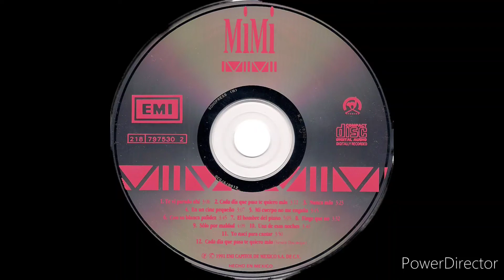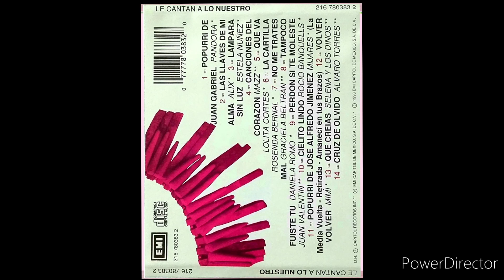Mimí (ex-Flans)-Y volver volver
Del disco Le cantan a lo nuestro